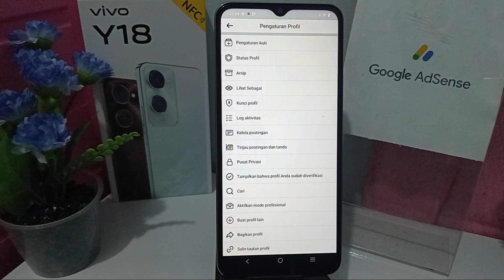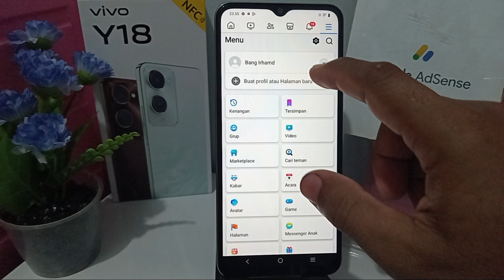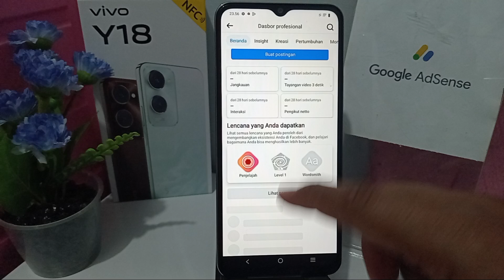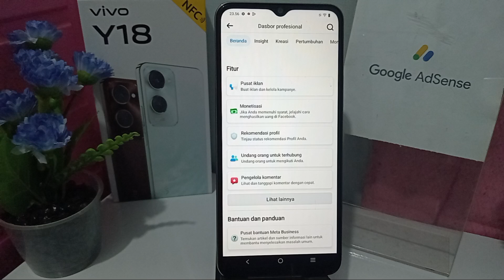CARA MENGAKTIFKAN FACEBOOK PROFESIONAL